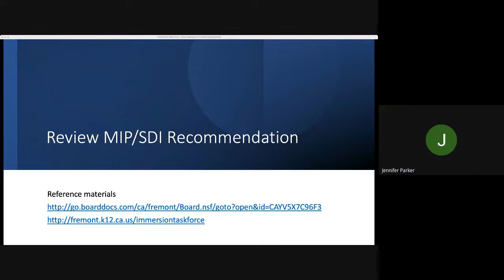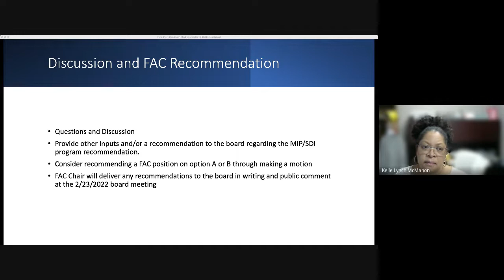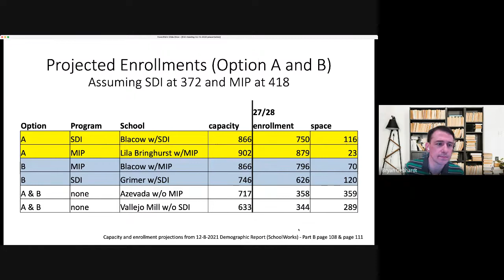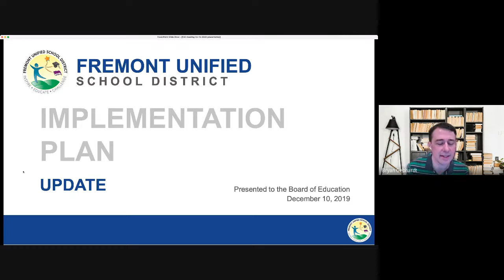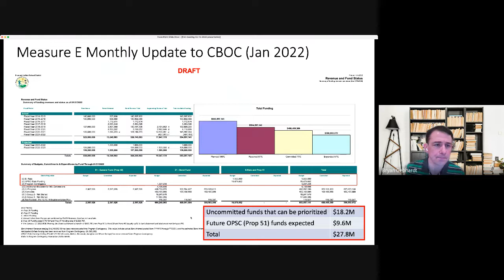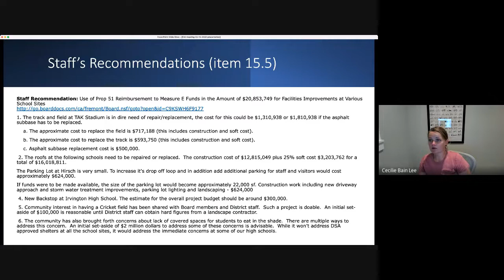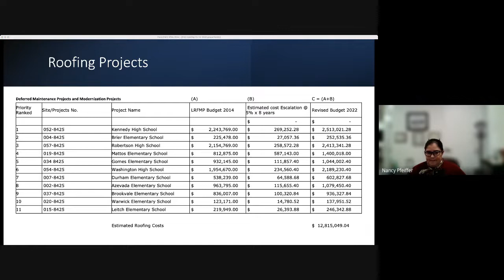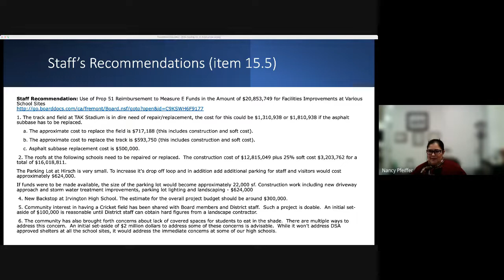Facility Advisory Committee - 2/16/22